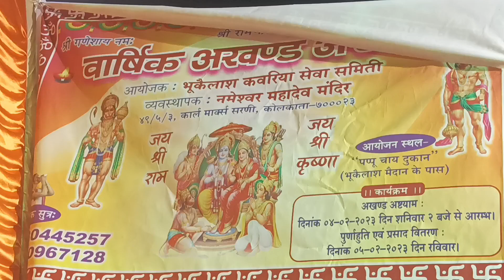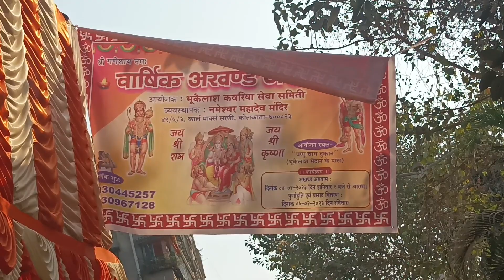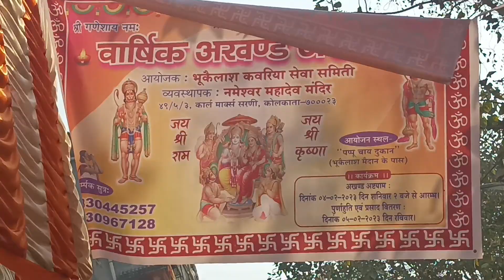Hari Kirtan/akhand kirtan/Bhukailash kawariya sewa samiti akhand kirtan 2023/अखंड किरतन/ हरि किरतन/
Mahashivratri Mela 2024/ Bhukailash Mela 2024/ Khidirpur Mela /BhuKailash Maidan Mela /Kolkata Melaभुकैलाश मेला 2023/Sivratri mela 2023/khiddirpur mela/babubazar mela /bhukalash shivratri mela / Shivratri Mela laga hua hai Bhookh lagne gane bahut sara Jila hai vah Jabardast Mela book class Mila Khidirpur Mela yah Mela Har Sal lagta hai yah Mela Shivratri ke mauke per lagta haithank you for watching my video please Mere channel ko subscribe Karen share like comments yeah Malai entry karne ke liye Babu Bazar petrol pump ke pass Samne entry karta hai main gate banaa hua hai main road per thank you thank you thank you thank you thank youभुकैलाश मैदान जाने का रास्ता bhukailash maidan jane ka rasta kolkata india khidderporebastiBhukailash temple / Bukailash siv mandir /bhukailash siv mandir Kolkata/bhukailash rajbari /temple